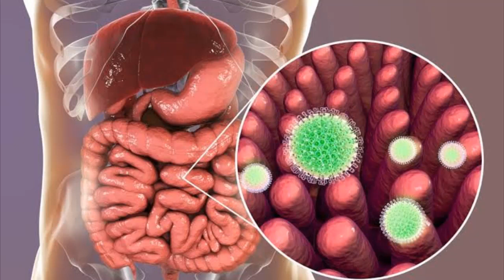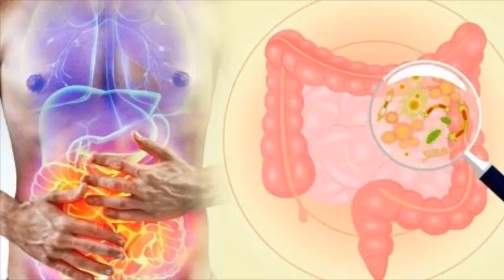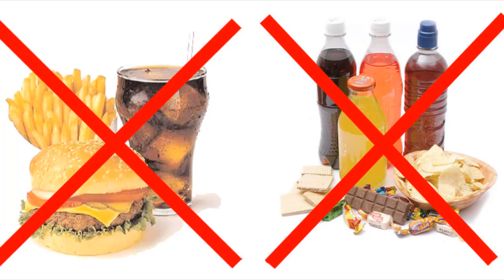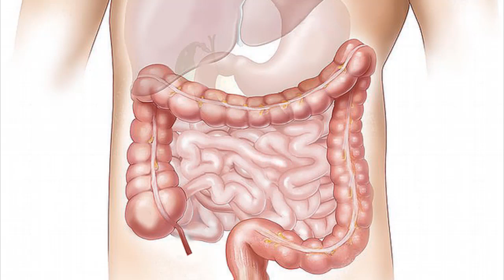SUPERAR EL EXCESO DE PERMEABILIDAD INTESTINAL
ESTE ES EL BINAURAL PARA REPARAR EL SÍNDROME DE INTESTINO PERMEABLE

ÚNETE A NUESTRO TELEGRAM  PARA VER CONTENIDO DIFERENTE:
El telegram lo encuentras fácilmente, ve a la aplicación de telegram y en la lupita (lupa) dónde realizas las búsquedas teclea "Autogestiona tu salud", procura escribirlo sin faltas de ortografía para que te salga, y enseguida veras el logo y una vez seleccionado pon unirme al grupo y ya entras dentro. ESTA ES LA DIRECCIÓN DEL TELEGRAM

Visita nuestra página web para conseguir la biodescodificación emocional de tu dolencia o enfermedad.
Y también puedo ser tu mentor o coach y ayudarte a descubrir las limitaciones, traumas y bloqueos que impiden que consigas hacer realidad lo que deseas, dándote las claves que necesitas para conseguir de una vez por todas salir de la situación en la que estas y materializar tus objetivos.

Algunos vídeos los subo a  mis  dos canales de  youTube y a la página web y otros vídeos solo los subo a mi nuevo canal de youTube, a mi página web.